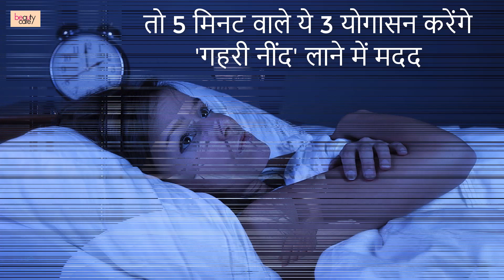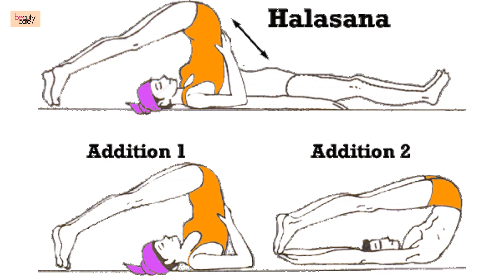3 Easy Yoga Poses for Deep Sound Sleep which Alleviates Insomnia (Hindi)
Aaj ki is video me aap janege yoga se neend ane ki bimari ko kaise thik kara ja sakta.

here in this video you will learn to do very easy and effective yogasana for sound and deep sleep. If you are suffering from insomnia then these yoga poses will really help you get relaxed and stress free mind. It will help you to get good sound sleep. You just need to do any of these 5 minute yoga.